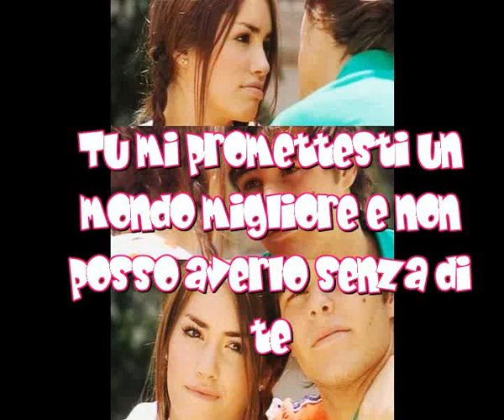Tu mi promettesti un mondo migliore e non posso averlo senza di te//4°cap//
Passate nella mia pagina.Le parti quelle là non le metterò su youtube ma solo sulla pagina.Passate!!! :)
4°capitolo
Squilla il cellulare.è un messaggio di Peter.Non esito a leggerlo
"Ciao bellezza!Sei libera stasera?"
Mi si stampò un sorriso sul viso.Non esitai e risposi di "si"
Scesi per le scale e raccontai degli sms.Le mie amiche ovviamente mi invitarono ad accettare.Nel frattempo arrivò un altro sms:
"Ti passo a prendere alle 20:00"
L:Oddio fra un'ora!!!
R:Suu sbrigati!!Ti aiutiamo noi!
Salmm n cama mia.Corsi a farmi una doccia e uno shampoo.Rochi mi passava la piastra mentre Cande mi metteva lo smalto e Euge sceglieva i vestiti.
Quella sera indossai un vestitino nero attillato,tacchi blu lucidi,borsa blu lucida e accessori neri.
Bussarono
L:Oddiooo è lui!
C:Buona fortuna!
Scesi e aprì la porta.Lui era splendido in giacca e cravatta con un mazzo di rose in mano.
P:Sei stupenda
L:-arrossì-Grazie,anche tu
Mi baciò sulla guancia.Portai le rose in casa,salutai Rochi,Cande e Euge ed uscì
Mi fece salire sulla sua auto ed iniziammo a parlare.
Dove ti piacerenne andare?
L:Non so,per me va bene tutto.
P:Dai,c'è qualche posto che preferisci di più...
L:E va bene...vorrei andare in un ristorante in riva al mare
P:Accontentata principessa
Ci sorridemmo.Arrivammo,cenammo e parlammo del più e del meno
Mi stavo innamorando di lui.Mi accompagnò a casa dandomi un bacio sulla guancia